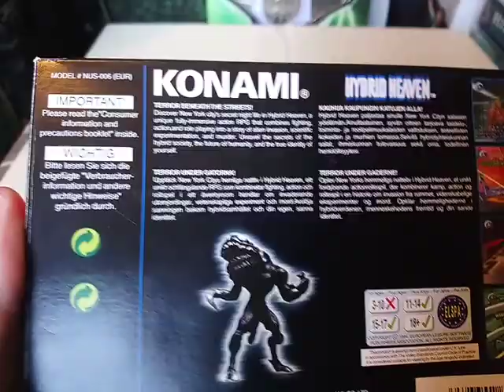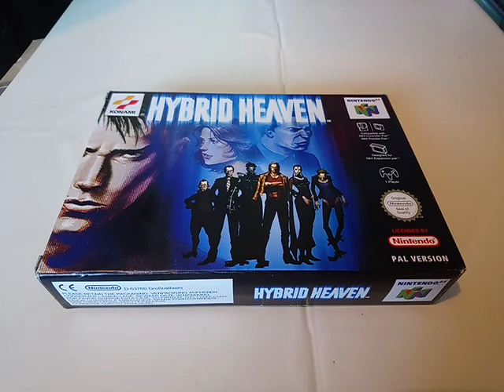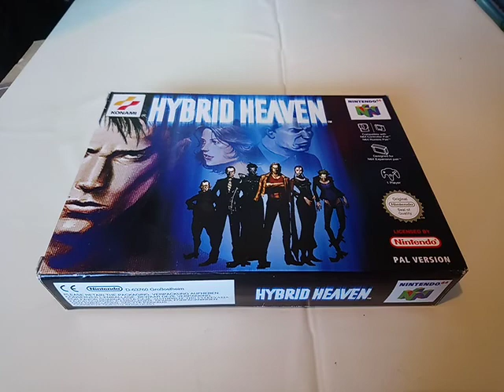Hybrid Heaven NINTENDO 64 PAL Region Version Box 10.04.19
Hybrid Heaven NINTENDO 64 PAL Region Version Box. This is the PAL region version of this game. This box is not opened in this video. 10.04.19